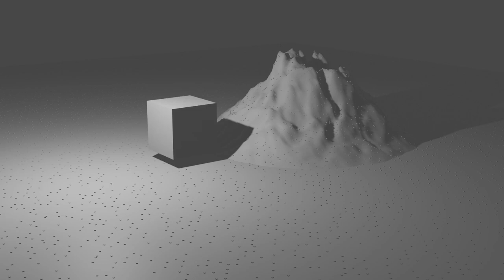Live Keyframe Animation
In this video, I utilize live keyframe animation as well as the landscape modifier and particle systems to produce this very simple animation.